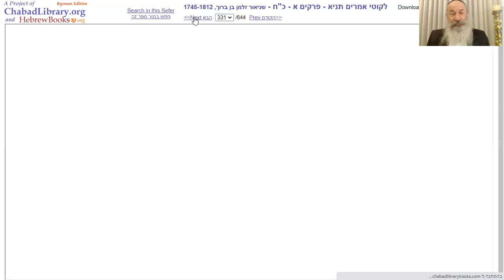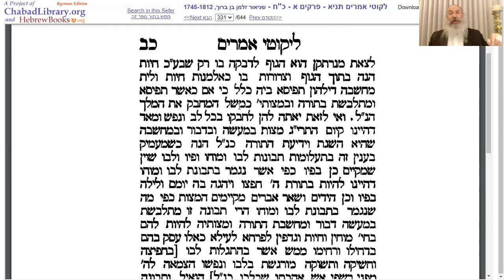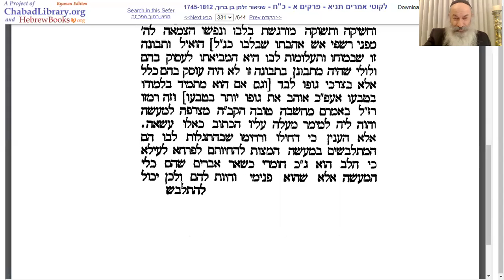תניא יומי 》 כה' טבת | הרב פנחס שוורץ 》 פרק טז. שני כללים גדולים לבינוניים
‏כה' טבת

הנושא: *פרק טז. שני כללים גדולים לבינוניים*